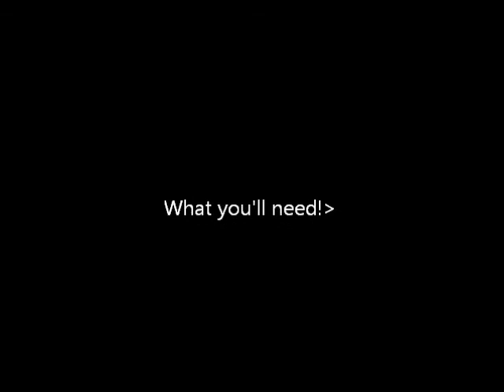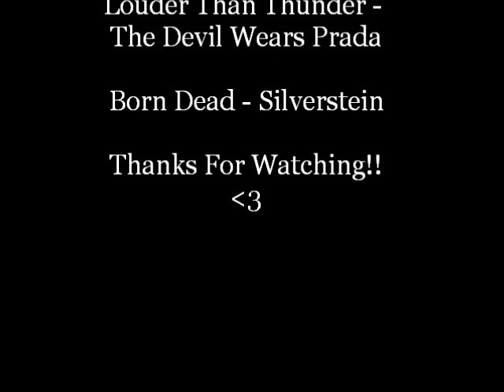How To Do Marble Nails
SONGS:
louder than thunder - the devil wears prada
born dead - silverstein